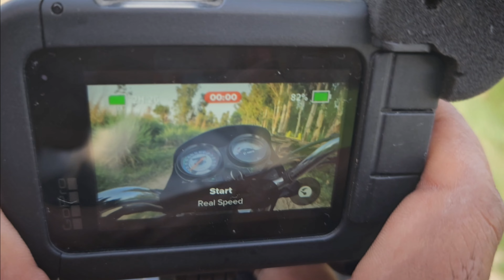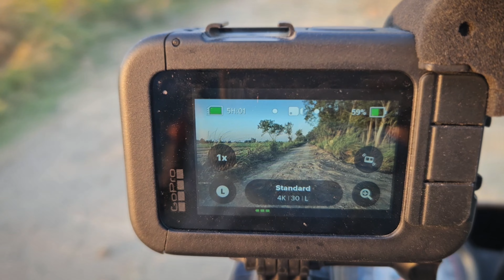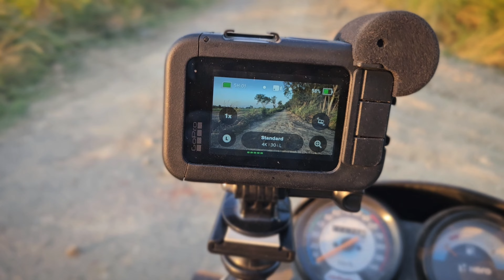Gopro Hero 10 Black Gorilla Tripod Maounting With Splendor Bike Fitting 5 Trik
Gopro Hero 10 Black Gorilla Tripod Maounting With Splendor Fitting